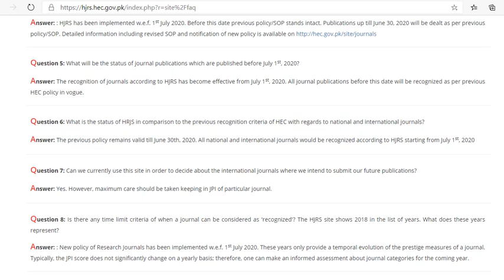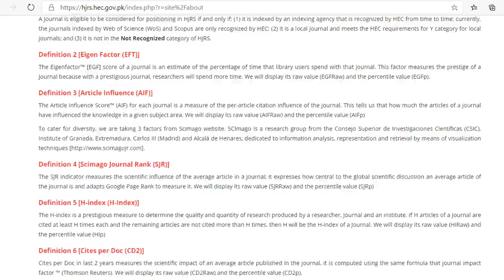Frequently Asked Questions about HEC Journal Recognition System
FAQS for HJRS, HEC Recognized Journals, New Journal Recognition System of HEC
1. (Link of the New Journal Recognition)
2. (Notifications, Documents, Training links etc)